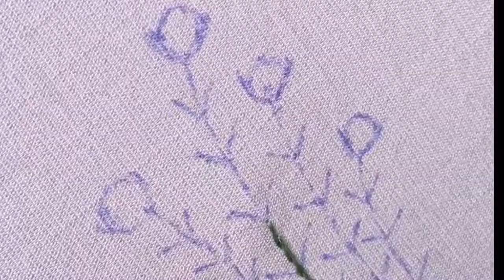Linen napkins, embroidered napkins, personalized napkins, embroidered linen napkins